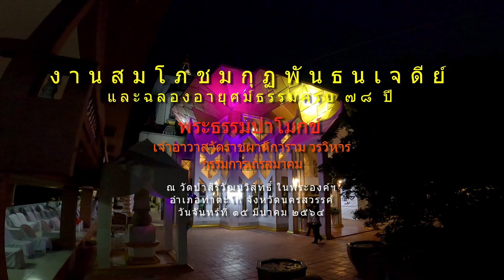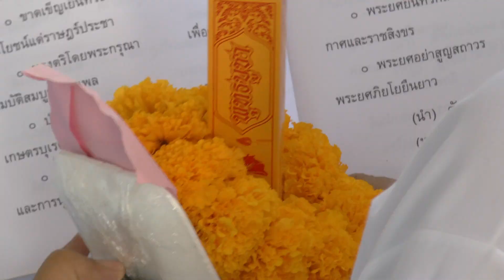งานสมโภชมกุฏพันธนเจดีย์ วันจันทร์ที่ ๑๕ มีนาคม ๒๕๖๔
ท่านเจ้าคุณพระธรรมปาโมกข์ได้จัดสร้างมณฑปเรือนแก้ว ณ วัดป่าสิริวัฒนวิสุทธิ์ (ธ) ในพระองค์ฯ จังหวัดนครสวรรค์ เพื่อประดิษฐานพระบาทคู่ อันเป็นธรรมลักษณะดังปรากฎในกาลสมัยถวายพระพุทธสรีระของพระพุทธเจ้าที่ มกุฏพันธนเจดีย์ พร้อมทั้งรูปหล่อพระมหากัสสปเถรเจ้ายืนถวายพระยุคลบาท เพื่อประดิษฐานในมณฑปเรือนแก้วอันเป็นเครื่องหมายของ มกุฏพันธนเจดีย์ และเพื่อความเป็นมงคลอันเป็นยิ่งต่อแผ่นดินไทย โดยเฉพาะความมั่นคงของสถาบันและการสืบอายุพระพุทธศาสนา โดยมีดำริให้พระอาจารย์อารยวังโส เจ้าอาวาสวัดป่าพุทธพจน์หริภุญไชย (ธ) ในพระราชูปถัมภ์ฯ จังหวัดลำพูน ได้ประสานงานกับทางสาธารณรัฐอินเดีย เพื่อขออัญเชิญดินศักดิ์สิทธิ์จากมกุฏพันธนเจดีย์ ที่อำเภอกาเซีย รัฐอุตตรประเทศ มาประดิษฐาน ณ มณฑปเรือนแก้วดังกล่าว รวมถึงดินจากสถานที่ศักดิ์สิทธิ์ทั่วทุกจังหวัดในภาคต่างๆของประเทศไทยด้วย...